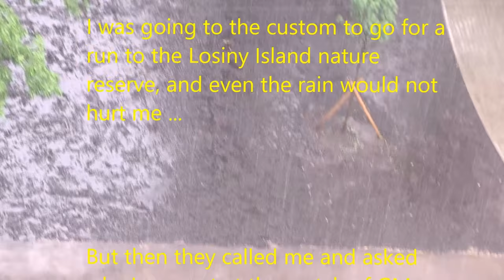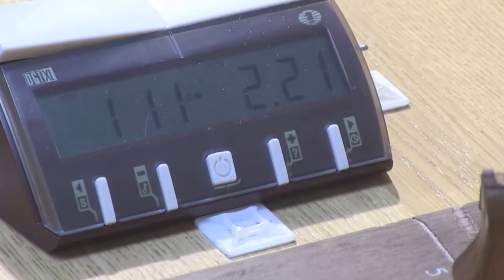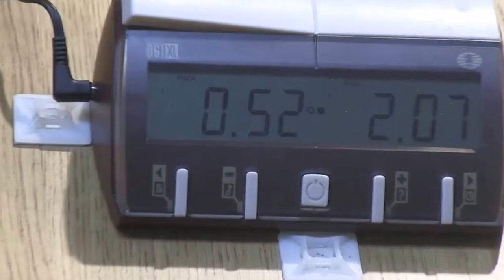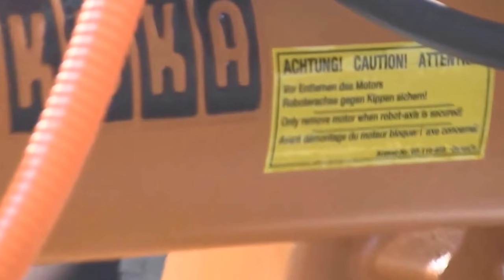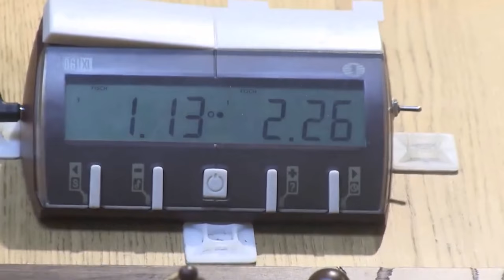ROBOT - GM Dubov Match in Moscow